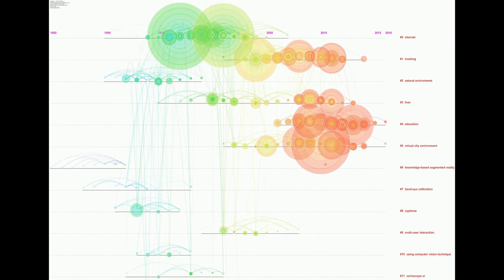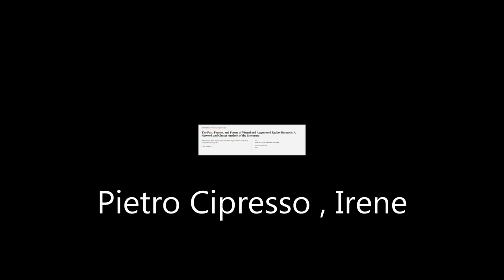The Past, Present, and Future of Virtual and Augmented Reality Research: A Network an... | RTCL.TV